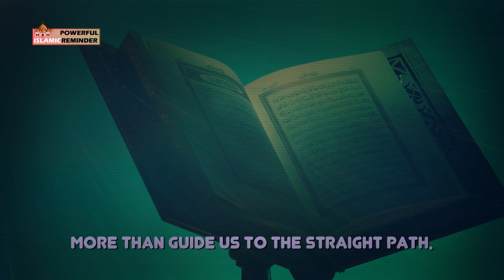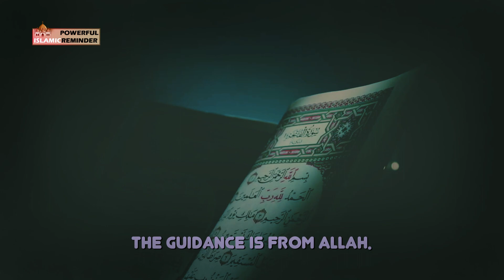THE MOST REPEATED DUA EVER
PRODUCED BY POWERFUL ISLAMIC REMINDER